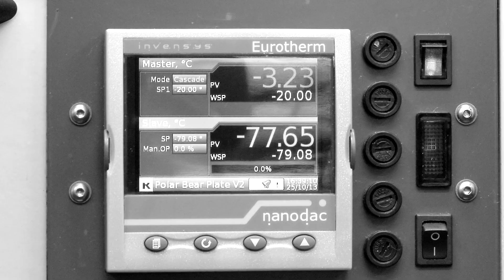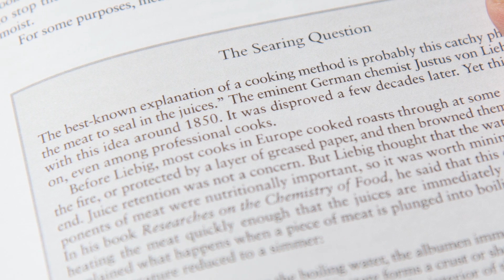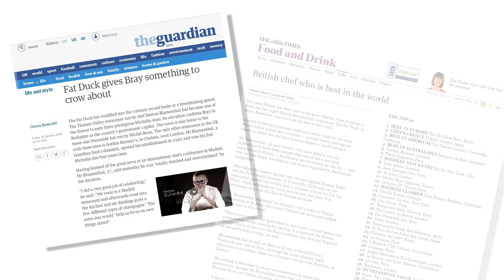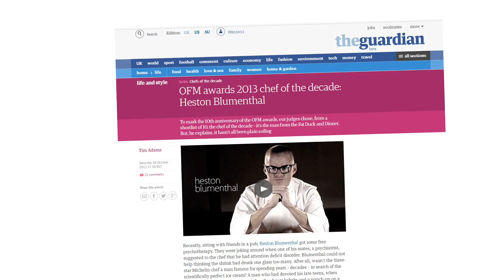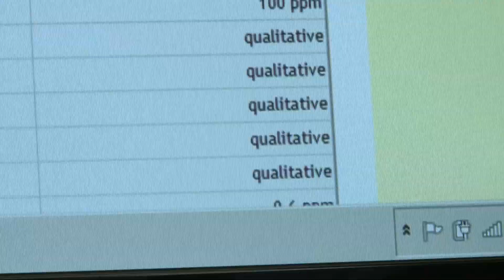175 faces of chemistry - Heston Blumenthal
Heston Blumenthal coined the term ‘Multi-sensory cooking’ to describe his scientific approach to cuisine, which has earned him Michelin Star ratings and an Honorary Fellowship from the Royal Society of Chemistry.

Heston has been chosen as one of the Royal Society of Chemistry’s 175 faces of chemistry, which aims to highlight diversity in chemistry, in its broadest sense.